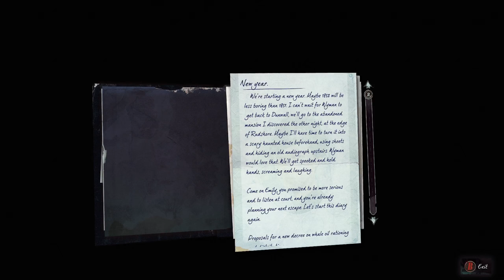Dishonored 2 "A Crack In The Slab" PART 3 & "The Grand Palace" (Low Chaos)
Dishonored 2 Story
Mission: A Crack In The Slab, The Grand Palace
GFX settings: High-Med settings, motion blur OFF, Low Shadows

What I Run:

IPS LED 17" 60hz G-Sync Panel
i7 6700k 4.0ghz-4.2ghz Turbo Boost
GTX 980m
32gb 2133mhz RAM
Game Installed - Samsung 950 Pro NVME SSD

Production Tools I use:

Dxtory UTvideo YUV 420 BT.709 VCM Lossless Codec